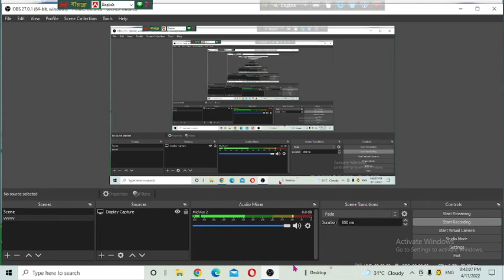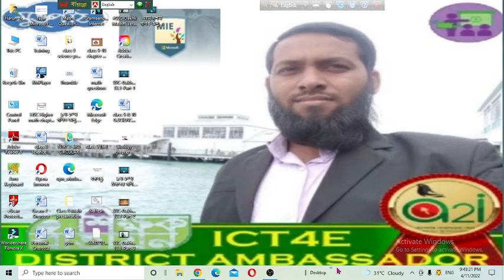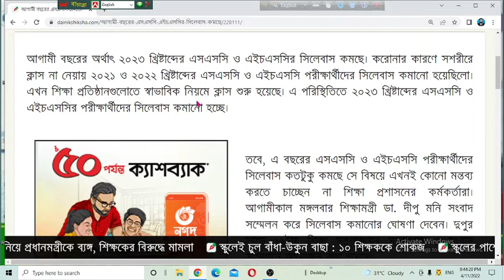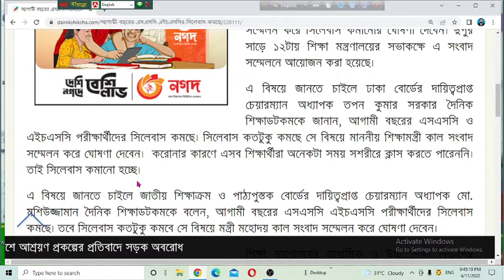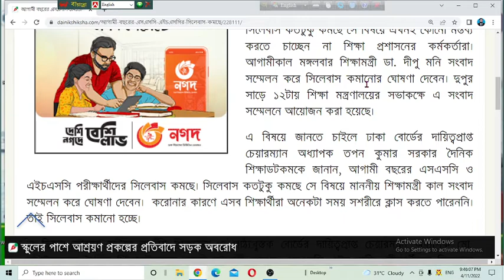Good news for SSC Dakhil HSC Alim examinee 2023 about short syllabus